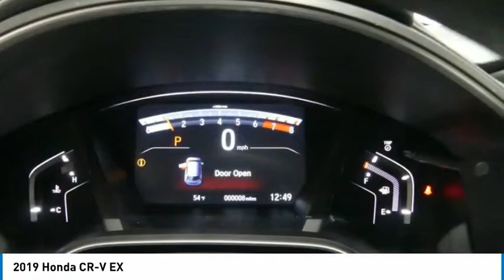2019 Honda CR-V 19HV151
2019 HONDA CR-V Tyler, TX
Stock# 19HV151

People can't stop talking about this widely acclaimed 2019 Honda CR-V EX.

*Impressive Features Make This Honda CR-V EX Stand Out From The Crowd *